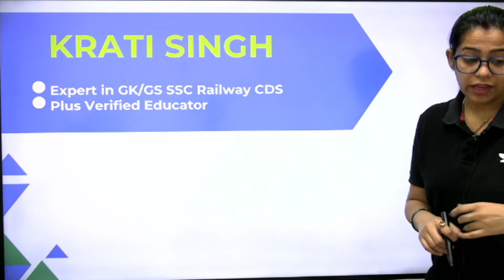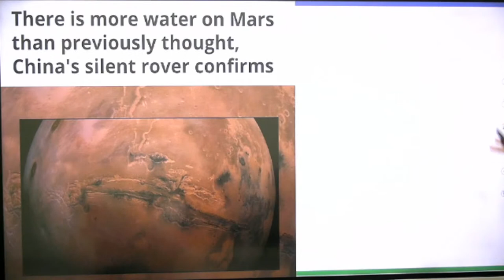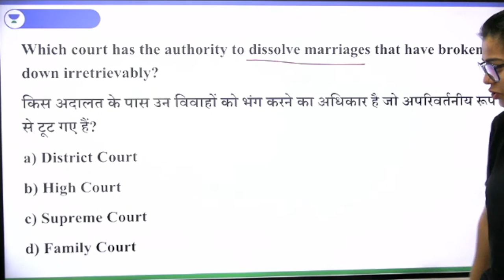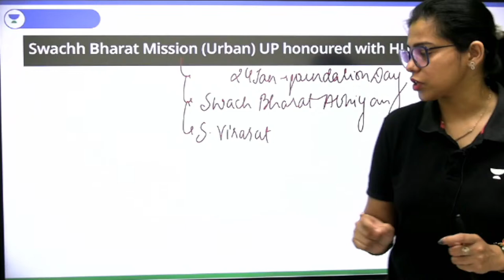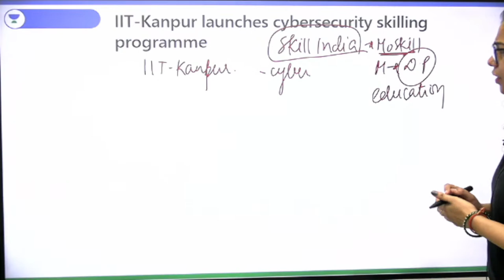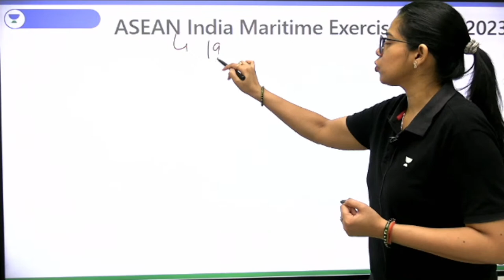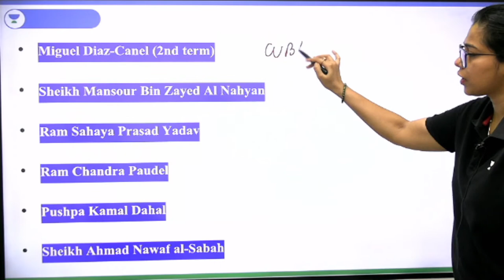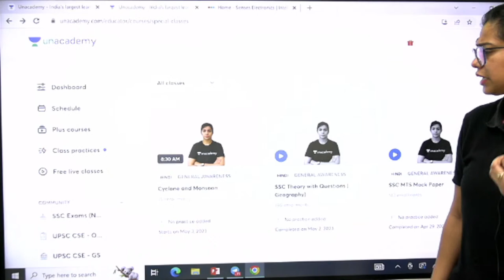3 May 2023 | Current Affairs Today | Daily Current Affairs by Krati Singh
3 May 2023 Current Affairs including the latest events of Technology, Economy, Defence, Awards, Sports and more topics will be discussed in this session by Educator Krati Singh for the preparation of Railway, SSC, Bank, PET, CET and All Govt Exams. Watch this complete current affairs session to boost your preparation.

Call Krati Singh's team on  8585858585 and take your SSC EXAMS Preparations to the next level.

➤ Use Code ''KRATI10'', Unlock FREE Special Classes on our platform, & also Get Exciting off on your Subscription today.

🔴 Morning Shows:
👉🏻 7:00 AM - Daily Current Affairs by Krati Singh
👉🏻 8:00 AM - English Vocabulary by Anubhav Goswami
👉🏻 9:00 AM - Science/GK by Aman Sharma

👉🏻 10:00 AM - Reasoning by Ritika Tomar
👉🏻 12:00 PM - GK/GS/CA by Krati Singh

🔴 SSC CHSL/MTS 2023:
👉🏻 6:00 PM - English by Jai Yadav
👉🏻 7:00 PM - GK/GS by Amandeep Sharma
👉🏻 9:00 PM - Reasoning by Ritika Tomar

You can enroll to Unacademy Subscription and get the following benefits:
1. Learn from your favourite teacher
2. Dedicated DOUBT sessions
3. One Subscription, Unlimited Access to Live Online Classes and Videos
4. Real-time interaction with best-in-class teachers
5. You can ask doubts in live online classes
6. Limited students in each Class
7. Download the videos & watch them offline